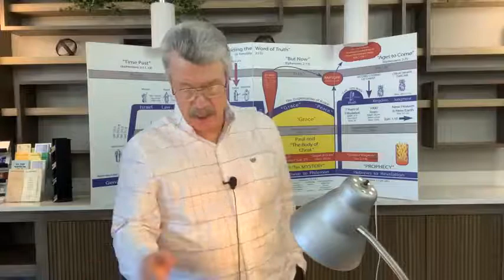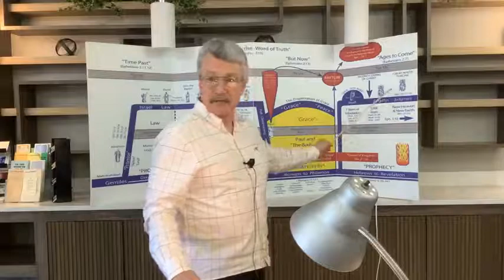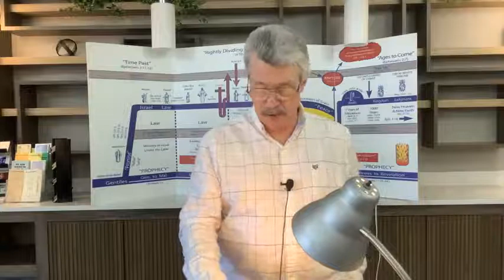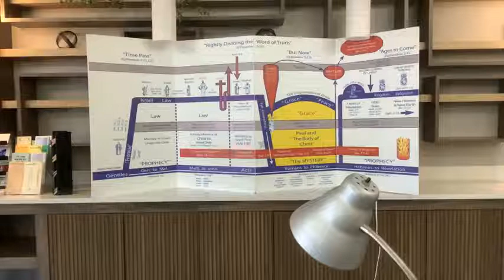1 Thessalonians Lesson #125